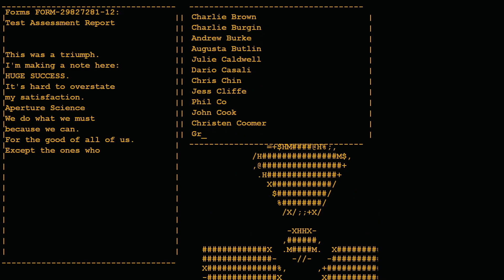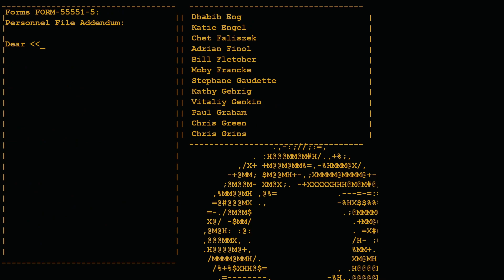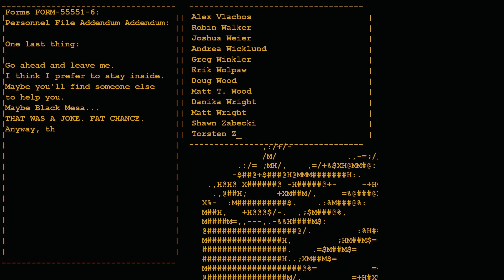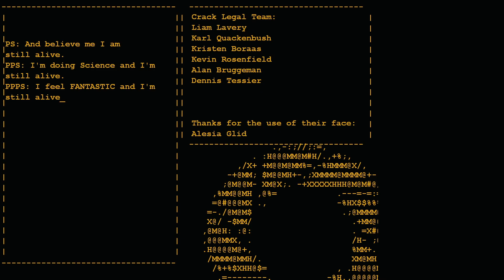Portal - playthrough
00:00:00 Test Chamber 00
00:01:53 Test Chamber 01
00:03:55 Test Chamber 02
00:05:20 Test Chamber 03
00:05:49 Test Chamber 04
00:06:53 Test Chamber 05
00:08:26 Test Chamber 06
00:09:11 Test Chamber 07
00:10:22 Test Chamber 08
00:12:24 Test Chamber 09
00:13:16 Test Chamber 10
00:14:42 Test Chamber 11
00:17:47 Test Chamber 12
00:19:36 Test Chamber 13
00:23:10 Test Chamber 14
00:25:37 Test Chamber 15
00:36:00 Test Chamber 16
00:42:23 Test Chamber 17
00:48:59 Test Chamber 18
01:09:14 Test Chamber 19
01:59:17 Credits